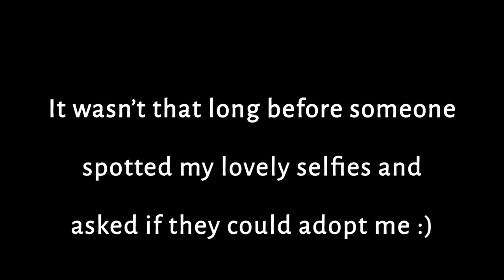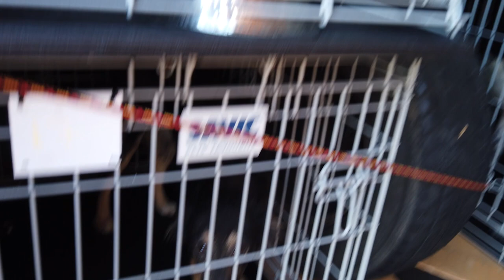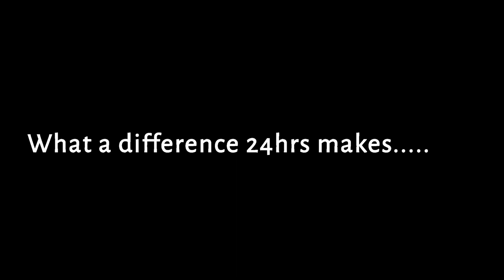I have been adopted 😍 See my journey from Romania to the U.K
This is my first video. Let me introduce myself. I'm Teddi, I was born on the streets in Romania and was saved by some wonderful people at New Moon Rescue.
This video tells my story.